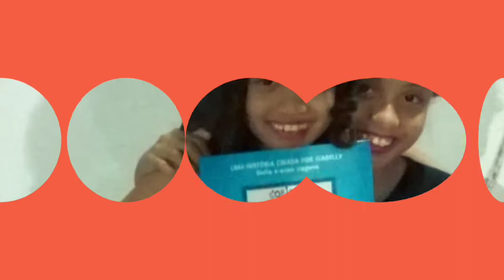COMO FAZER UM TAPETE OVAL DE CROCHÊ PARTE 3 - ISA CROCHÊ/ EPISÓDIO 5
Oii gente 🙂, o vídeo de hoje foi o episódio 5 da série Isa crochê, onde a Isabelly continuou a ensinar como fazer um tapete de crochê oval. Assistam até o final para não perderem nada... Não se esqueçam de deixar likes 👍, se inscreverem no canal 😉 e compartilharem o vídeo com seus amigos para eles não ficarem por fora da diversão 🙂.

Tchau, até o próximo vídeo 😘.